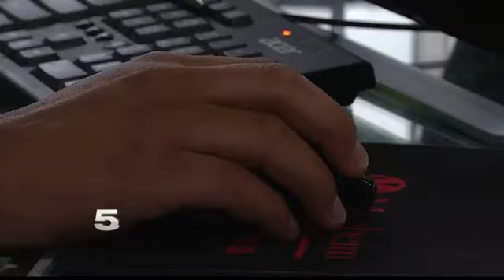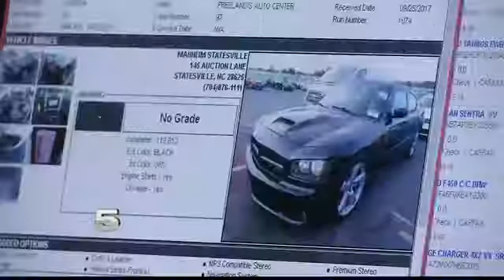Valley Car Lot Tries to Avoid Purchase of Flood Damaged Vehicles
Due to the recent severe weather around the country, dealerships are on the lookout for flood damaged vehicles.